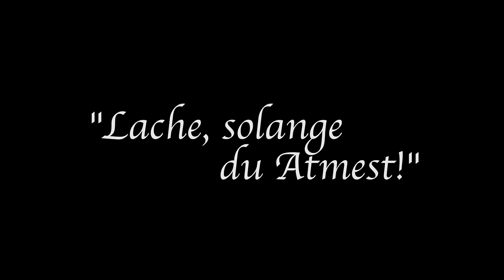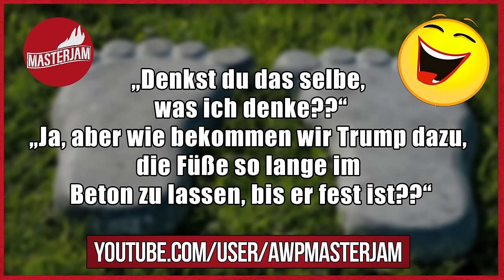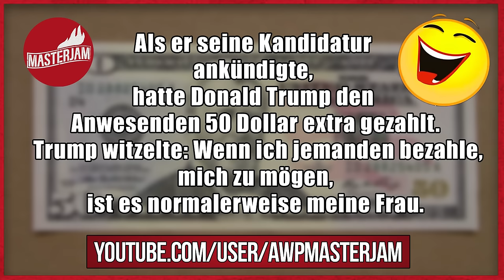Lustige Witze Folge 81 | DONALD TRUMP SPECIAL!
Aus aktuellem Anlass, möchte ich euch mit auf den Weg geben, dass ihr weiterhin Liebe und Humor verbreitet. Passt auf euch auf!

Dann schick einen Brief mit frankiertem Rückumschlag an:

Michael Sperling
Stichwort: MasterJam
Zülpicher Straße 227
50937 Köln